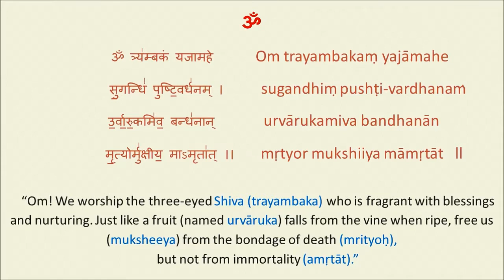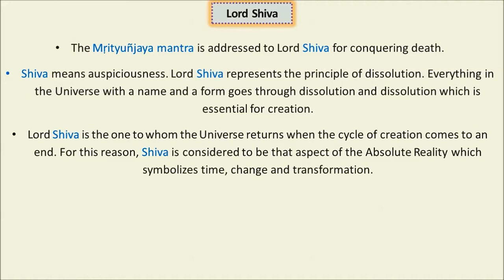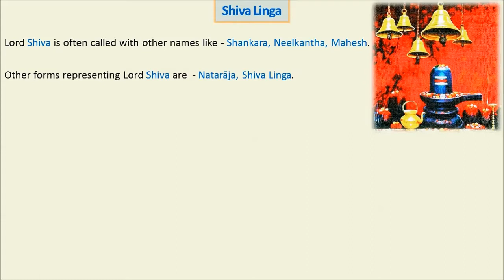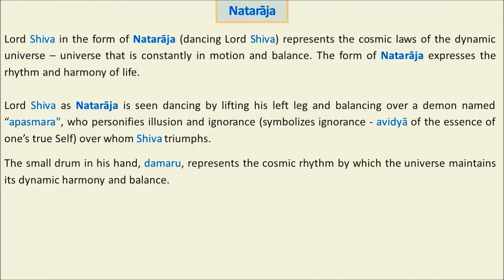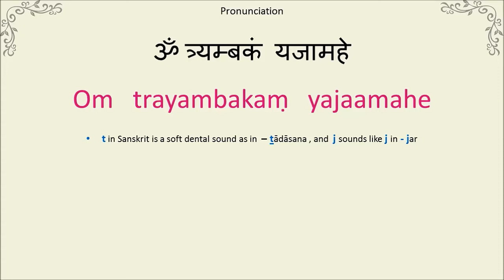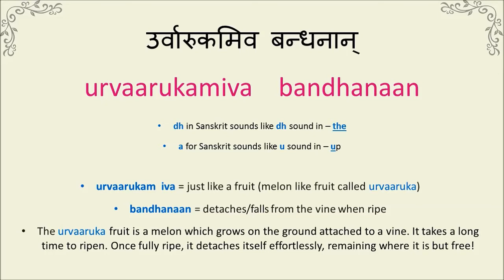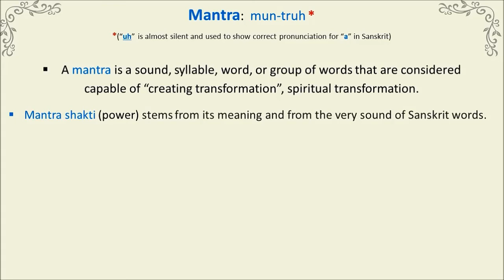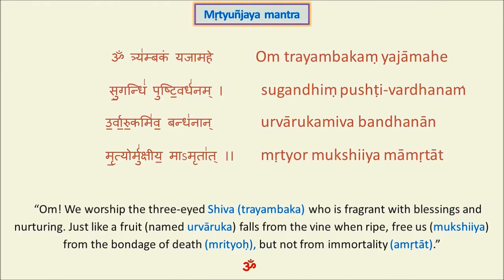Mṛtyuñjaya Mantra - Pronunciations with meaning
Mṛtyuñjaya  Mantra, Tryambakam mantra - Learn correct pronunciations, intonations and pitch. Mantra for Moksha, liberation, to ward off disease and fear! Learn about Lord Shiva, Rudra, Nataraja, Shiva Linga - symbolism, benefits of chanting mantra etc.

YouTube channel for educational and informative presentations providing deeper understanding of “Yoga” as the science of right living!
"Yoga to Master the Mind" - A book to gain deeper understanding of the wisdom of Yoga, includes pointers for application of Yoga in everyday life. Study Yoga asana, pranayama, Yoga Sutra, Yoga pronunciations and Sanskrit.

Amazon EU